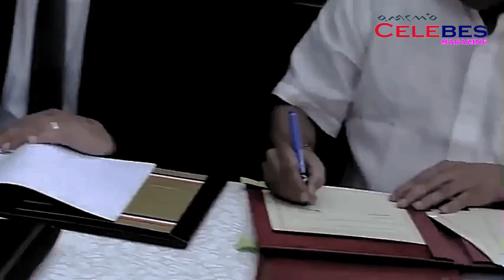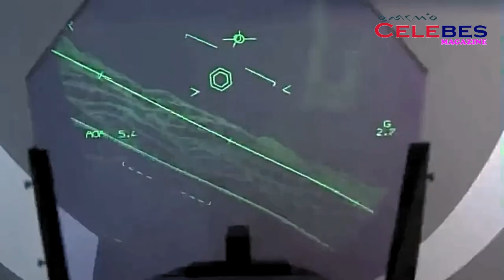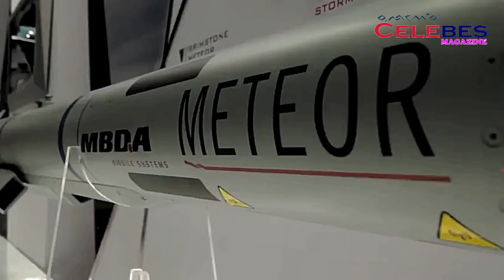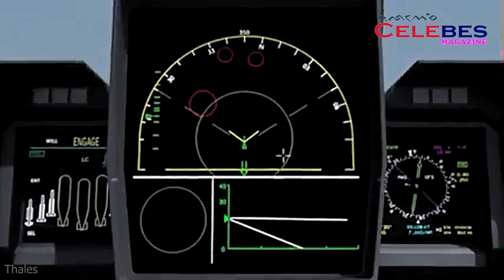Tiga Pesawat Tempur Rafale Dari Perancis Tiba Di Indonesia